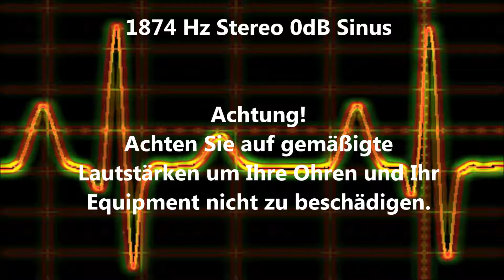1874 Hz Sinus Ton Test 0dB Stereo Piepton Wave Ton